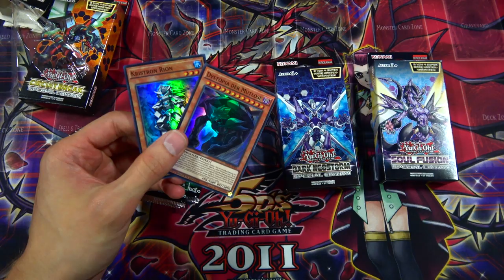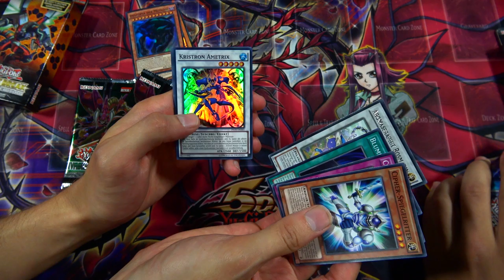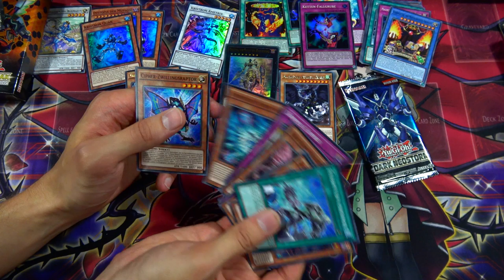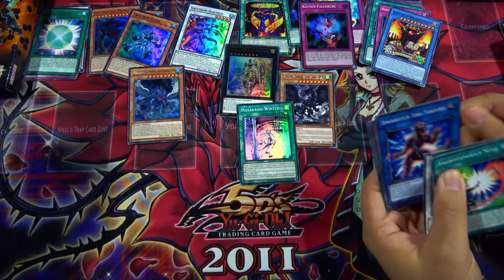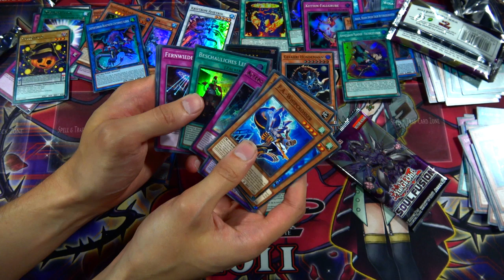ReneBrain vs. SimplyUnlucky - Special Edition Opening Challenge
Ich hatte die einzigartige Möglichkeit auf der Weltmeisterschaft 2019 eine Opening Challenge mit einem meiner Idole meiner Anfangszeit zu machen. Zusammen mit Roman öffnen wir jeweils 2x Special Editions, die ich am Vortag im Funtainment Berlin gekauft hatte und schauen wer die besseren Pulls draus bekommt. Wir wünschen euch noch gute Unterhaltung und viel Spaß beim Rätselns wer besser gepullt hat :D

Ich empfehle euch entsprechend Deutsche Untertitel zu aktivieren falls ihr dem Englischen nicht so ganz mächtig seid.

Meine Stative:
Mein Audioequipment:
Meine Kameras:
Custom Playmat:
Renebrain-15